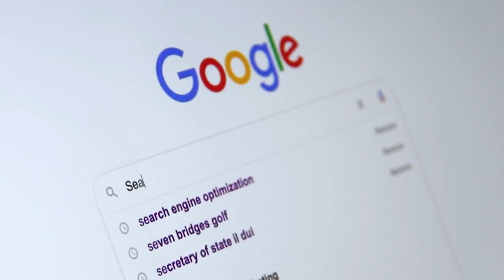CODE - Centre for Open & Digital Education - Hindustan Online | Importance of Digital Education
Hindustan’s “CODE – Centre for Open and Digital Education” delivers Outcome-Based Learning Concepts from anywhere and at anytime. The platform offers well curated programmes and a well researched curriculum. The online courses are offered with Industry specific electives delivered with a vigour of a fulltime academic programme. Education is a powerful tool to change the world and HITS through CODE seeks to empower aspirants to do just that!

Programmes Offered:

UG Programmes:
BBA (Aviation / Logistics / Tourism AND Hospitality Management)
BCA (Database Management System/Data Analytics/Multimedia & Animation)
B.Com (Fin Tech / Banking and Finance)

PG Programmes:
MBA (Finance/Marketing/Human Resource Management/Tourism Management/Aviation Management/Hospital Management/Logistics and Supply Chain Management/Operations Management)
MCA (Data Science)